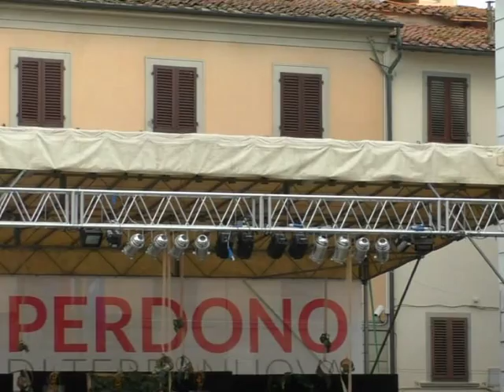Carsughi, Bronzi e Chienni sul Perdono 2015